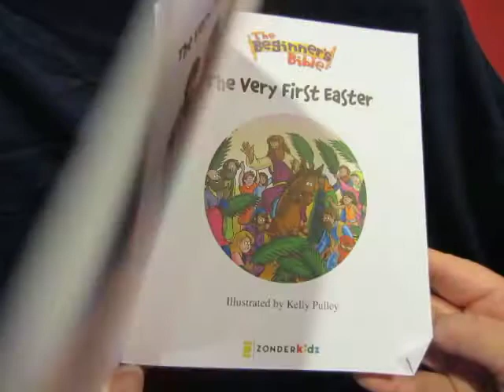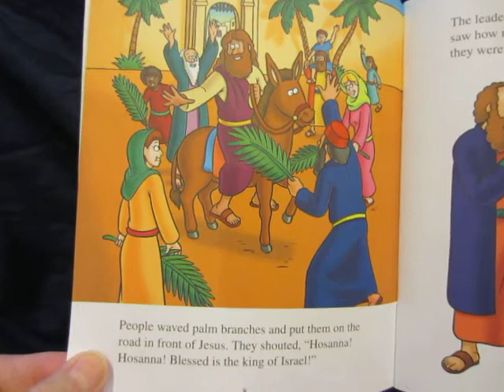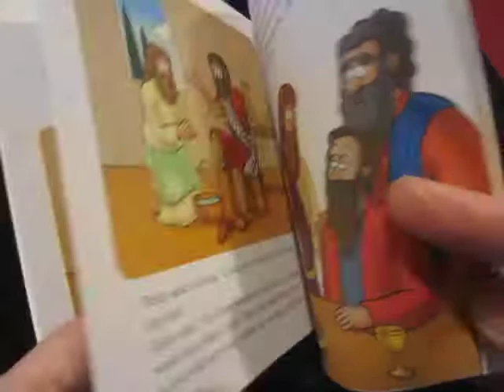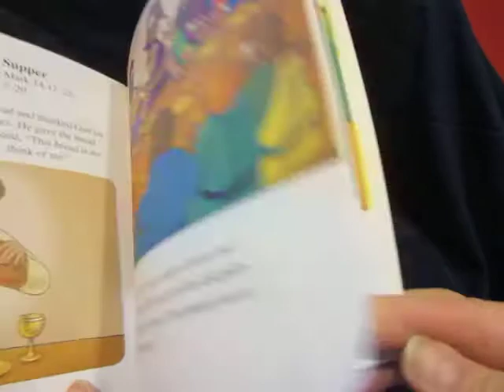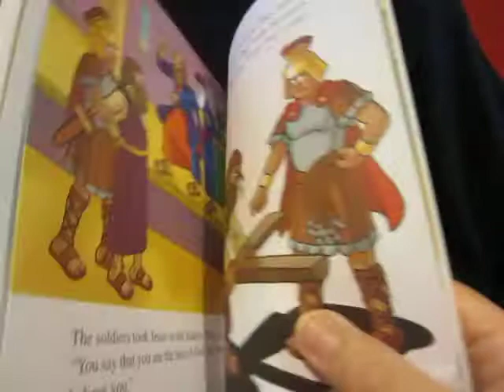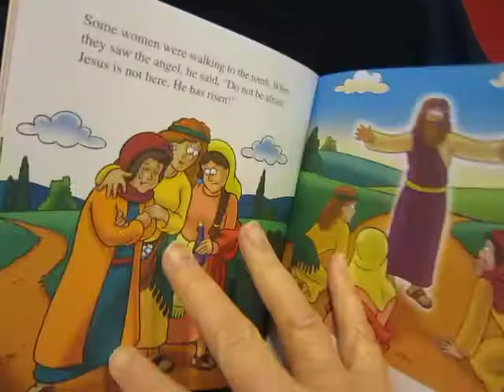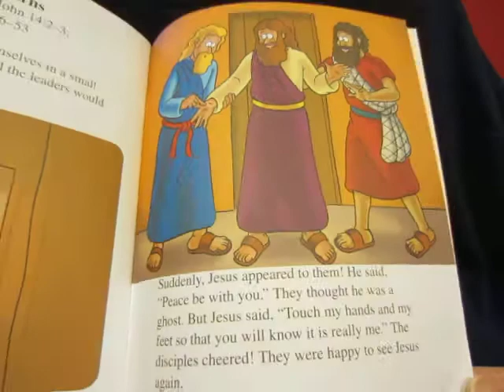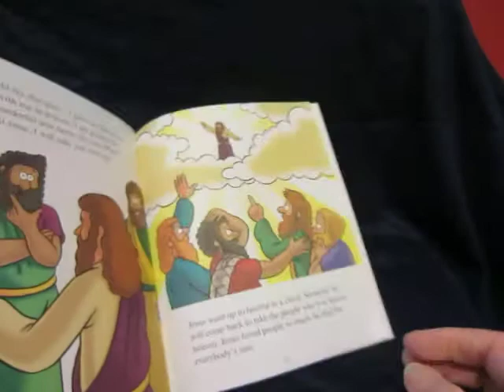The Very First Easter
From the Beginner's Bible.  Illustrated by Kelly Pulley.   Readers learn the events leading up to Jesus' death and his miraculous return to life.